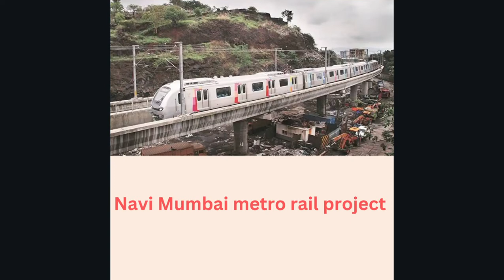77th Independence Day of INDIA/ TOP 10 MEGA PROJECT MISSION/G20 PRESIDENTSHIP